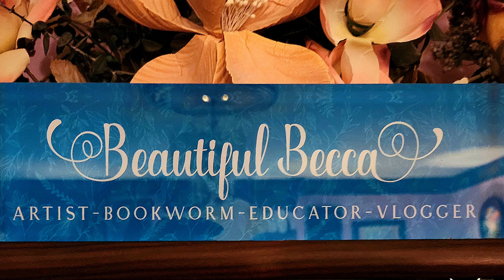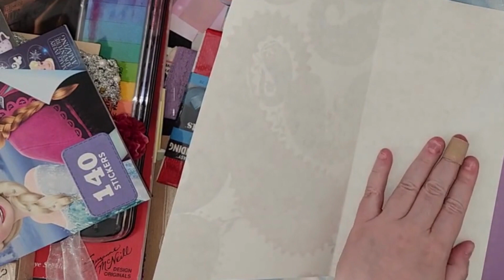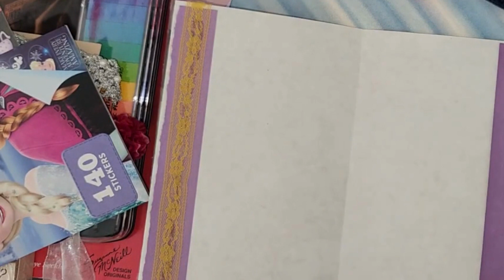How to Make a Rainbow Junk Journal (Part 3)- Completion of 1st & 2nd Signatures-Behind-the-Scenes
This is Part 3 of the Making of the Rainbow Junk Journal. Here, I spend a good amount of quality time decorating last remaining pages of the first signature, then onto the second signature. Experimenting with page placements, cutting butterfly shapes using the butterfly tag punch, and making pockets using artisan paper scraps. No Talking from me. Just enjoy the musical background as you come with me on this creative journey.

Breakdown:
0:00-0:10 Intro
0:11-02:26 Orange & Blue & Adding Lace Trim
2:37-3:56 Antique Paper & Butterflies
3:57-7:31 Next Page- Yellow & Purples & Envelope Pocket
7:32-10:15 Red Page & Greens
10:16-10:27 Trouble with Tape
10:18-11:20 Decisions, Decisions, Decisions,
11:21-12:06 Continuing
12:07-14:37 1st Signature Cover with Purple & Gold Lace Trim
14:38-15:06 2nd Signature-Innermost Teal Page-White Lace, & Cherry Blossoms
15:07-17:33 Purple Page with Orange & Pockets
17:34-18:00 Antique Page with Cocktail Tag & Pocket
18:01-21:13 Yellow Page Purple, Purple Lace Trim & Envelope Extension
21:14-23:29 Orange Page with Blues & Embossed Pocket
23:30-25:21 Red Page with Lollipops & White Lace
25:22-26:13 Applying Birthday Stickers & Paper Strip
26:14-27:35 Pink Stripe Page & Paper Strips
27:36-29:04 2nd Signature Cover & Butterfly Pockets
29:05-29:23 2nd Signature Completed
29:24-29:33 Ending